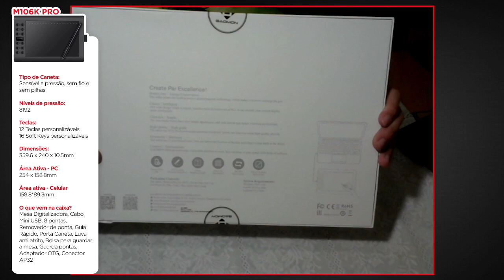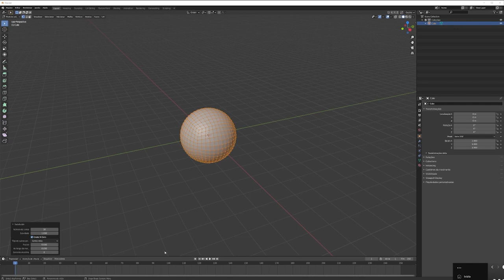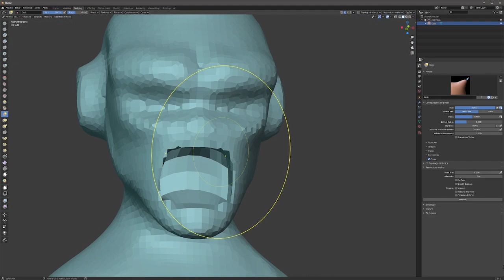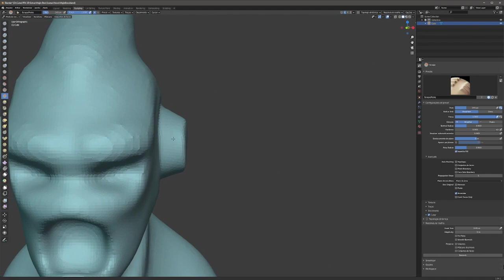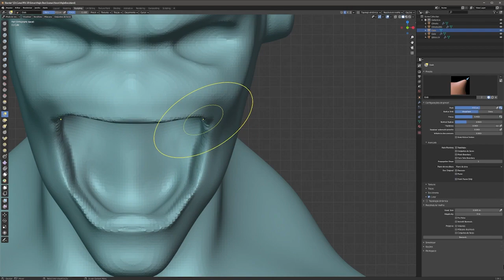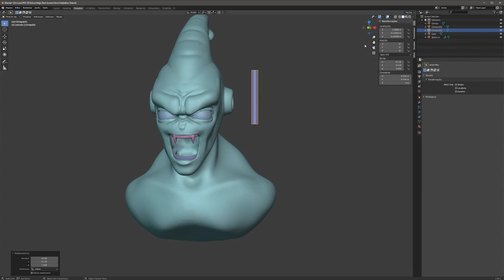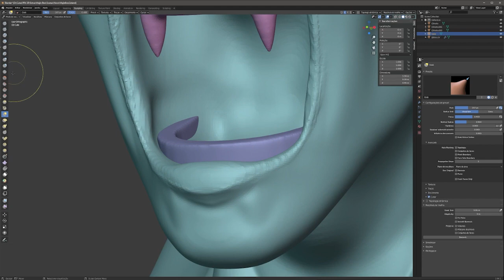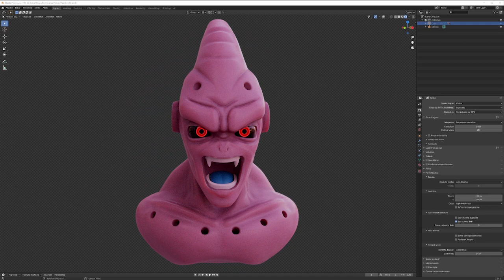MESA DIGITALIZADORA GAOMON M106K PRO (Review e Unboxing)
Para testar a mesa digitalizadora Gaomon fizemos um Speed sculpting do Majiin Boo em 3D no Blender 2.79